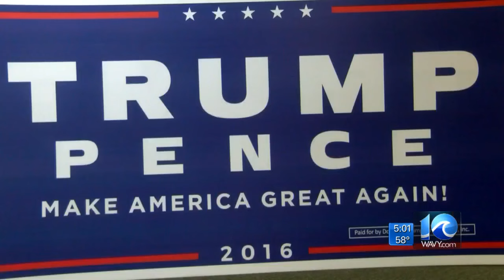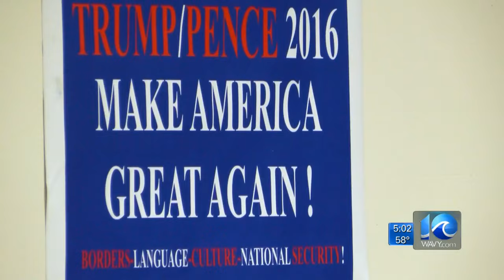Local Trump supporters call for unity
Trump supporters are celebrating a victory, but some were targets of overnight vandalism.